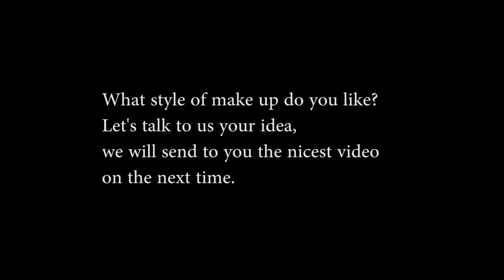MAKEUP TRANSFORMATION | What style of make up do you like?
What style of make up do you like?
Let's talk to us your idea, we will send to you the nicest video on the next time.